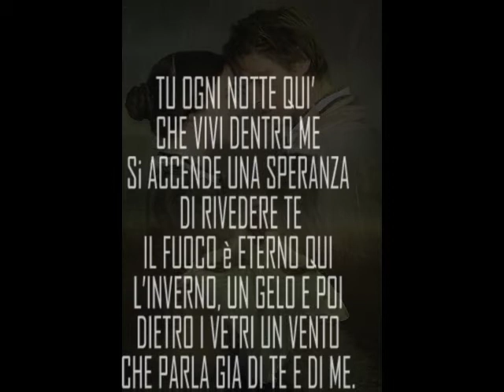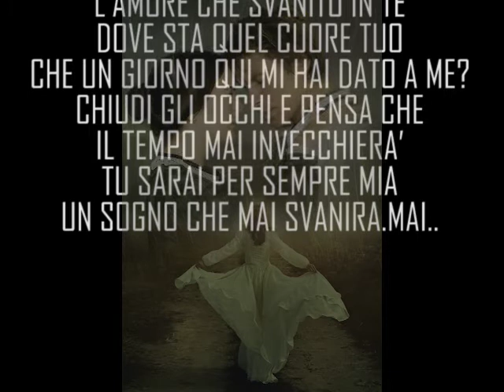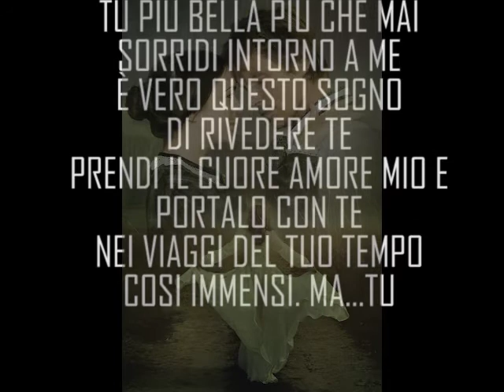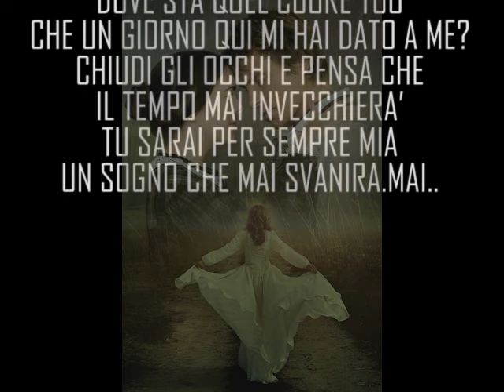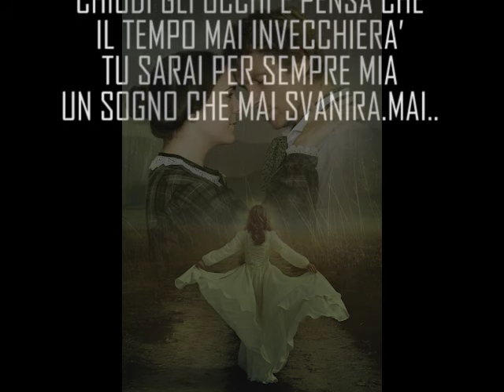Il grido dell'amore(strumentale) di Luigi Polge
copyright testo e musica di Luigi Polge.
brano dimostrativo strumentale con testo.